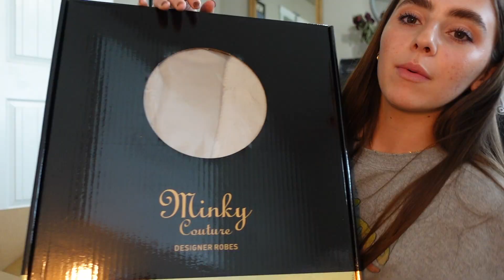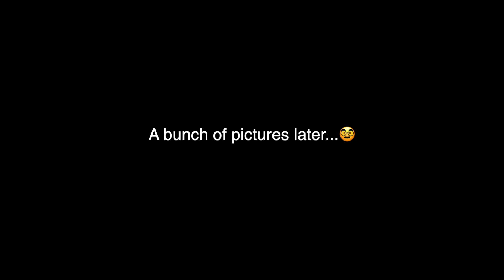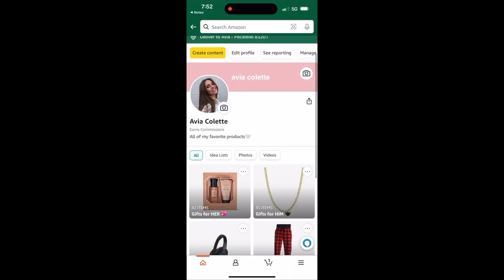Work Day in my Life as a 17 Yr old! 🤗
Christmas GiftGuide! Every product I use is linked⬆️🤗

My Depop!